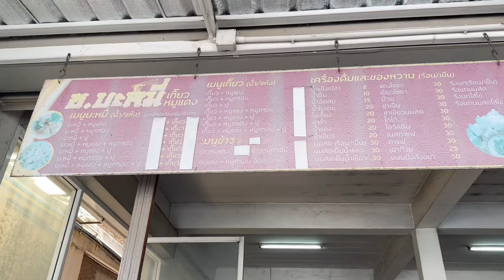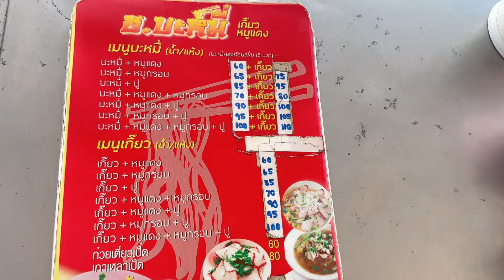ร้าน ช. บะหมี่เกี๊ยวหมูแดง ซอยวัดลาดปลาดุก ร้านเด็ดย่านบางบัวทอง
ร้าน ช. บะหมี่เกี๊ยว ซอยวัดลาดปลาดุก บางบัวทอง จ.นนทบุรี
สั่งอาหารร้านเรา ผ่าน Delivery apps